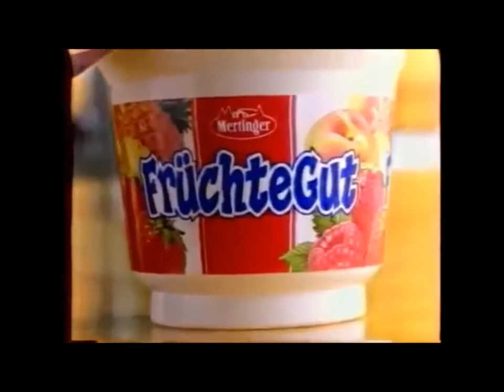mertinger - йогурт из Баварии 90-х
В то время йогурты были натуральные немецкие с немецкими надписями и все такое прочее. Теперь, чтобы купить такой йогурт надо: либо отправиться в машине времени в 90-е, либо отправиться в Германию.